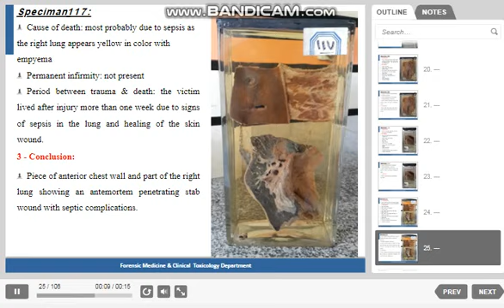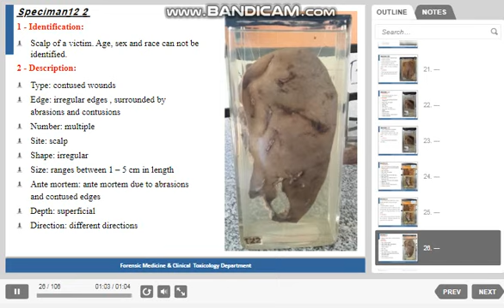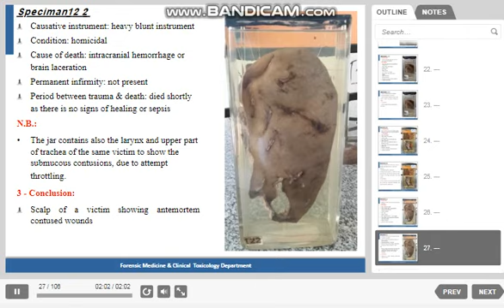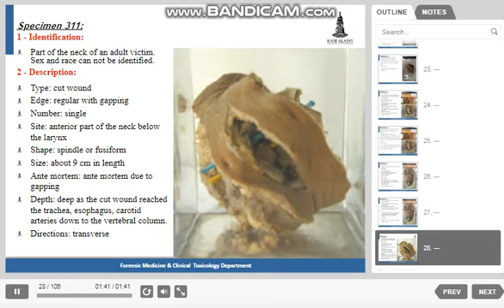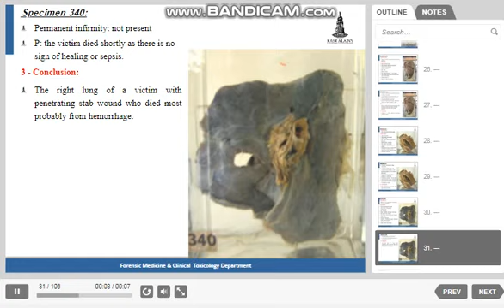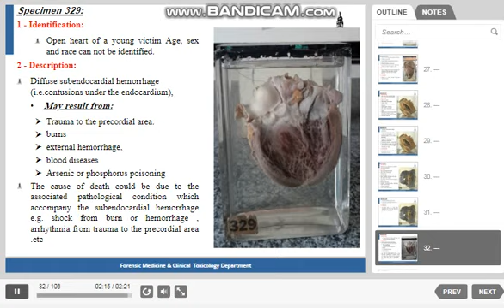Wound 4 K.H.M